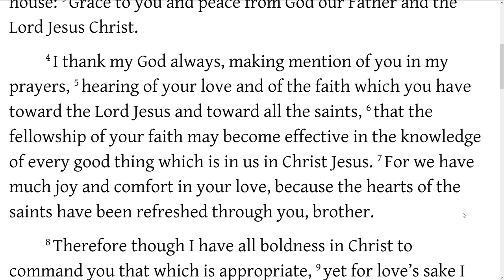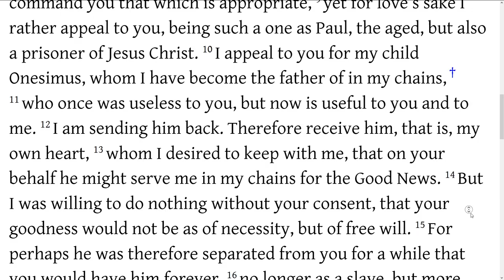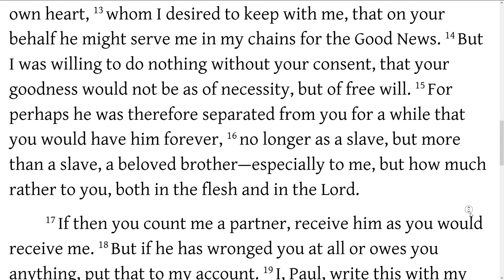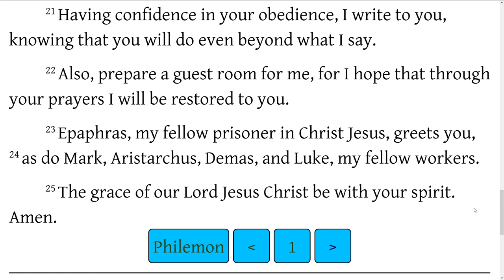Book of Philemon FULL Audiobook